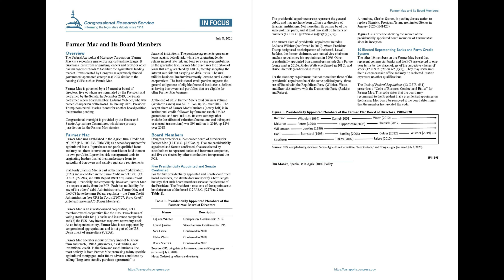Farmer Mac and Its Board Members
Overview.
The Federal Agricultural Mortgage Corporation (Farmer Mac) is a secondary market for agricultural mortgages. It purchases loans from originating lenders and provides other risk management tools to facilitate the agricultural lending market. It was created by Congress as a privately funded government-sponsored enterprise (GSE) similar to the housing GSEs such as Fannie Mae.
Farmer Mac is governed by a 15-member board of directors, five of whom are nominated by the President and confirmed by the Senate. In December 2019, the Senate confirmed a new board member, LaJuana Wilcher, who was named chairperson of the board. In January 2020, President Trump nominated Charles Stones for another board position that remains pending. Congressional oversight is provided by the House and Senate Agriculture Committees, which have primary jurisdiction for the Farmer Mac statutes.